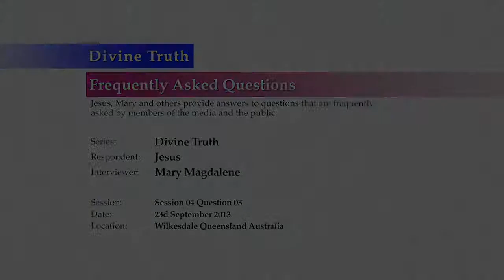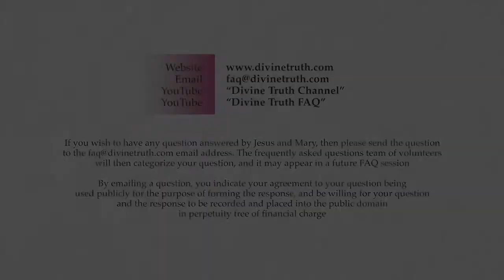Quality 12: Divine Truth is demonstrated by actions and supported by evidence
Q03. Quality 12: What do you mean when you say "Divine Truth is demonstrated by actions, supported by evidence scientific, emotional, physical and spiritual"?

20130923 Divine Truth S04Q03

Recorded on 23rd September 2013 in Wilkesdale, QLD, Australia